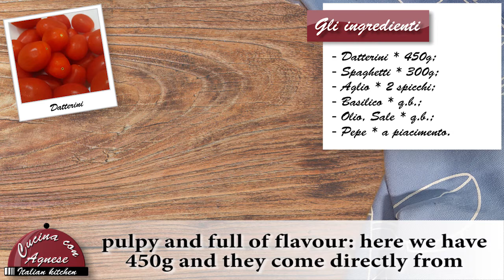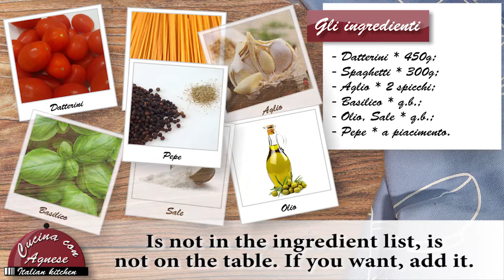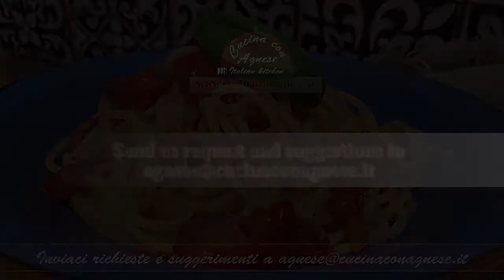Cucina con Agnese - 251. Pasta Sciué Sciué - Sciué Sciué Pasta